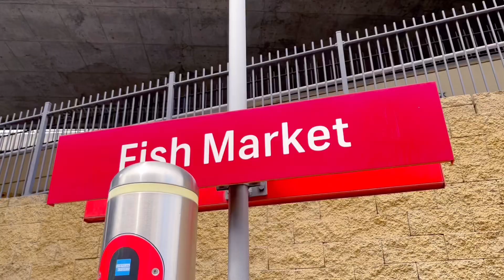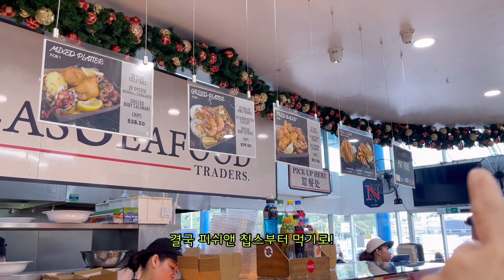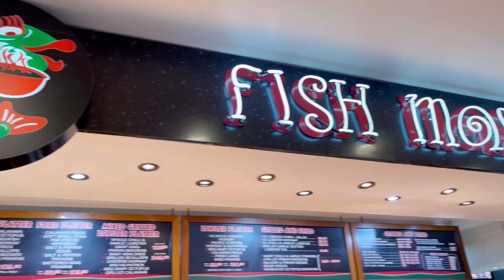🇦🇺슬쟈네 호주 워홀 브이로그 Vlog! | 시드니 워홀 | 30대 막차 호주 워홀 | 시드니 여행 | 시드니 피쉬 마켓 | 시드니 수산시장 | 피쉬앤칩스 | 일상브이로그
시드니에서 열심히 놀러다니던 그때
언능 올려보겠습니당!!
오늘도 영상 봐주샤서 감사해요😉🍒